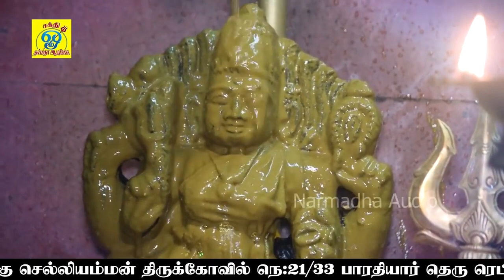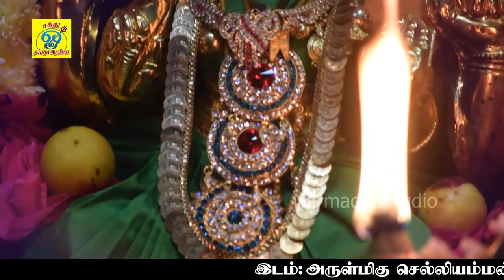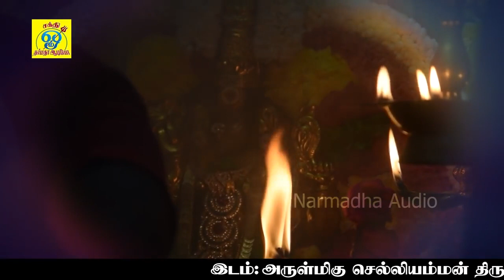வெள்ளிக்கிழமை சிறப்பு ஆங்கார செல்லியம்மனின் அபிஷேகம் ஆரத்தி பாடல்கள் | சக்தி சண்முக ராஜா | Aadivara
பாடல்: ஆடிவரா செல்லியம்மா
பாடியவர்:சக்தி சண்முகராஜா
பாடலைஇயற்றியவர்:சக்தி சண்முகராஜா
இசை:சக்தி சண்முகராஜா